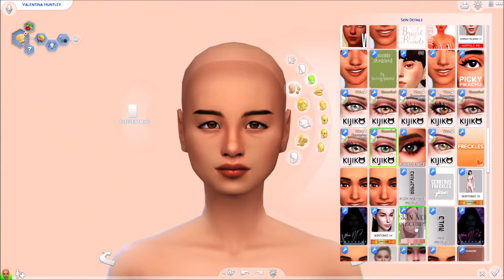🌻Light Academia Lookbook🌻with CC links| The Sims 4 Create a Sim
Hi :) Today I did a Light academia inspired lookbook.
CC links are pinned in the comments.
Gallery ID: enikobalogh
🌸You can find me🌸